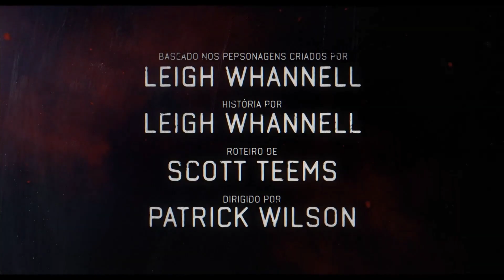SOBRENATURAL: A PORTA VERMELHA Trailer FINAL Brasileiro (2023)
🎟Tudo para você ficar por dentro dos grandes lançamentos.

🎬SINOPSE

Quinto filme da franquia, a trama de Sobrenatural: A Porta Vermelha se passa 10 anos após os eventos do segundo filme, e volta a seguir a família Lambert, quando Dalton começa a faculdade.

Consulte a classificação indicativa
julho 2023 / Terror, Fantasia
Direção: Patrick Wilson
Roteiro Scott Teems
Elenco: Patrick Wilson, Ty Simpkins, Rose Byrne
Título original Insidious: The Red Door